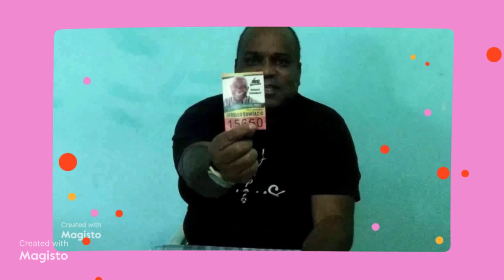Geraldo Bonifacio neste eu confio 15660 e marilha Campos 13 está dupla deu liga.